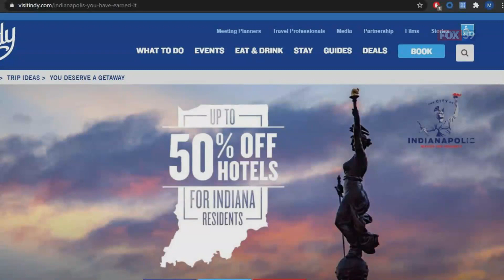Hogsett says Indy ready to reopen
Mayor Joe Hogsett says the city of Indianapolis is ready to reopen amid the coronavirus pandemic.